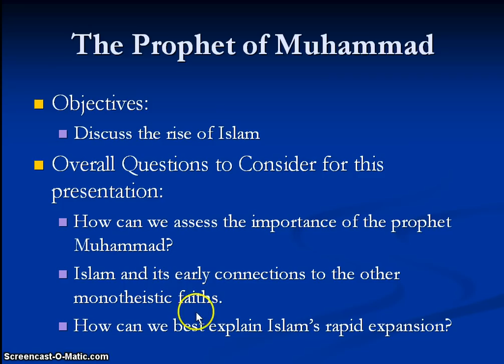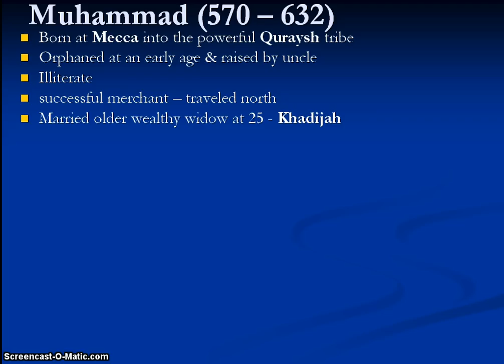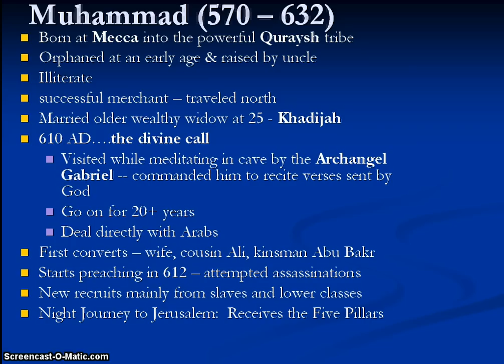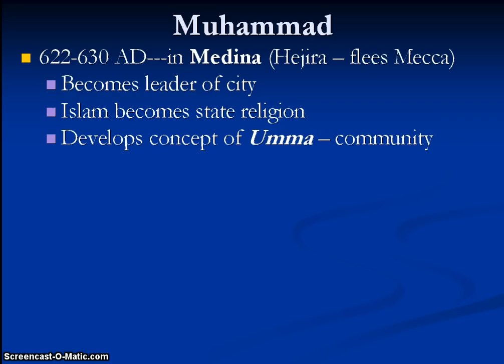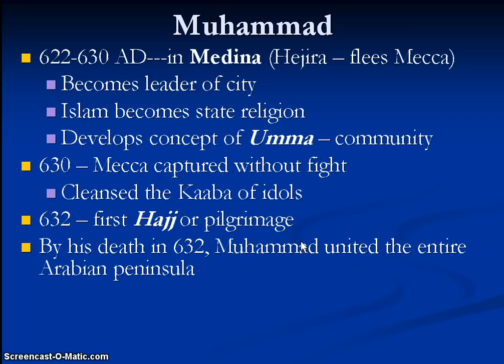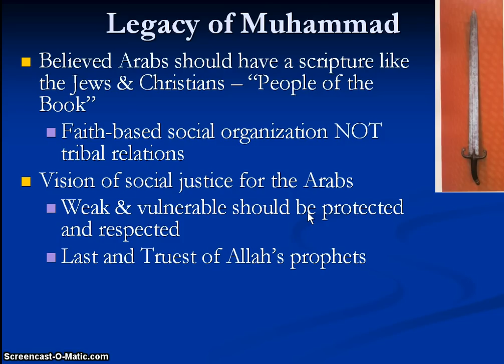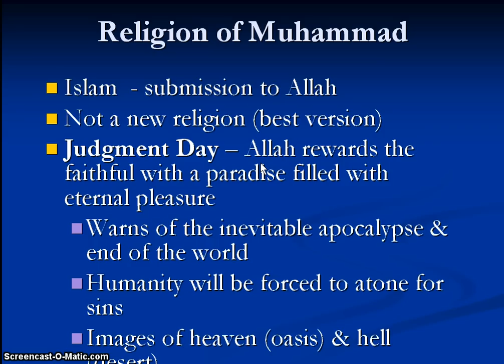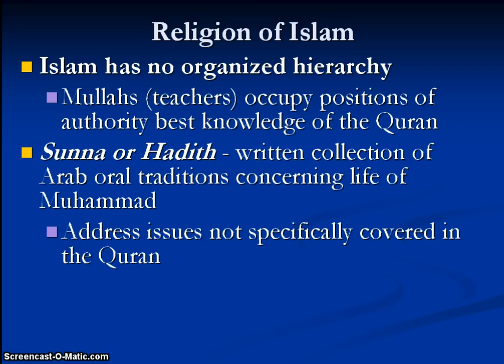Islam Muhammad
part 2 of islam